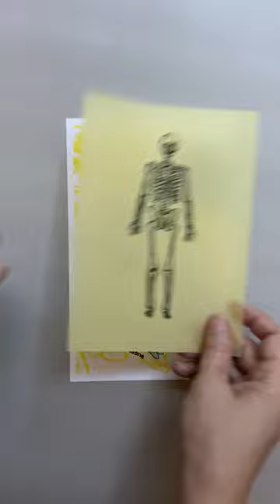Flowers for the Desolate Spiriti collage page 16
The third plant in the Fear chapter is Valerian, when ingested can release a mild calming effect assisting with anxiety and sleep.

All pieces of this project are made from pages for my Risograph and Screenprint book, Flowers for the Desolate Spirit. Most of the risograph prints come from test and misprints while printing layers of yellow, teal and black. The skeleton screenprinted imagery is also made from a set of extra vellum pages that was not need for the final version of the book.